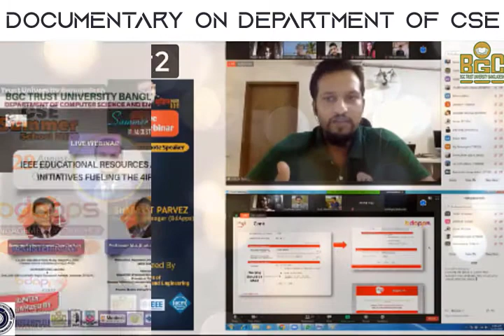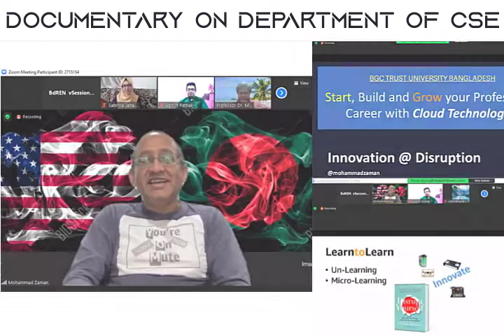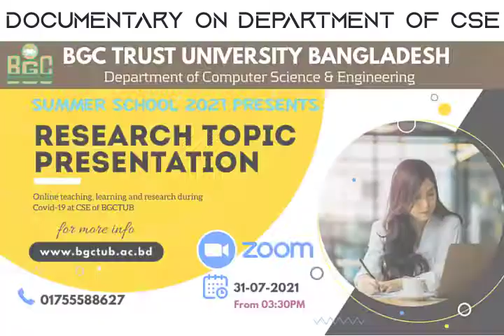A Documentary on Department of CSE 2021 || BGCTUB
A Documentary on Department of CSE 2021
BGC Trust University Bangladesh

Speech Narrator
1. Fariha Iffat
Faculty Members, Department of Computer Science and Engineering

Videography
1. Showaib Bin Nasir
2. Mohammaed Sharif Samad
Students, Department of Computer Science and Engineering

Prepared By:
Mohammad Abir Mahmud
Lecturer
Department of Computer Science and Engineering